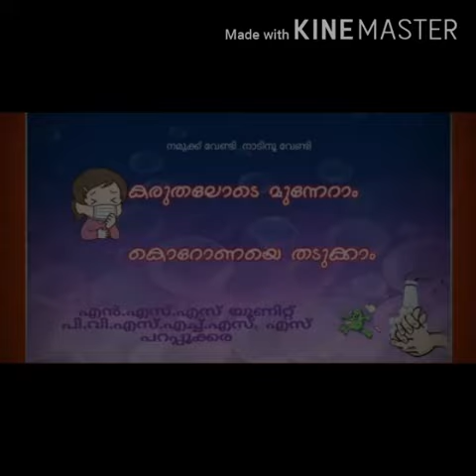parappukkara nss students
PVHSS Parappukkara NSS students